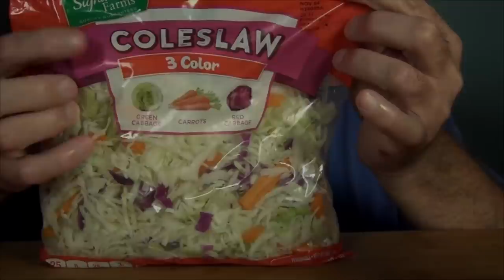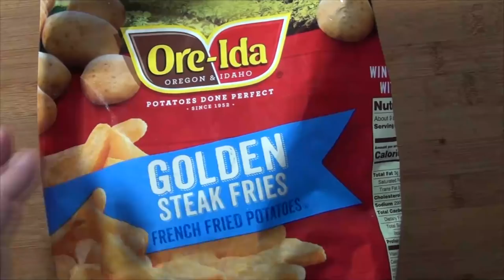ASMR Eating a Home Cooked Haddock Plate Whispering